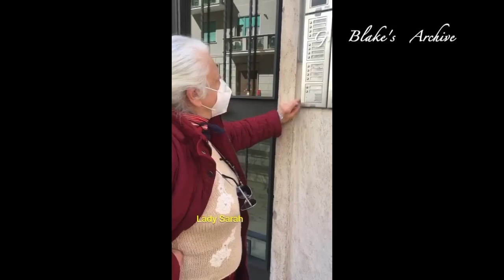Sarah Kennedy torna in Via dell'Acqua Bullicante dopo 50 anni – [reupload]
Incredibile testimonianza del 12 aprile 2021 quando, in piena pandemia, Sarah Kennedy torna in Via di Acqua Bullicante (qui si trova nella traversa Via Atripalda) a Roma per ritrovare la casa che voleva acquistare circa 50 anni prima. La testimonianza è stata salvata dalla pagina Facebook Lady Sarah, i diritti appartengono a loro. Il sottoscritto si premura solamente di preservare e diffondere tali capolavori perché la verità di Sarah possa essere conosciuta da tutti.
Grazie.